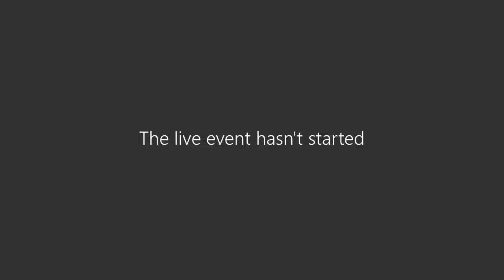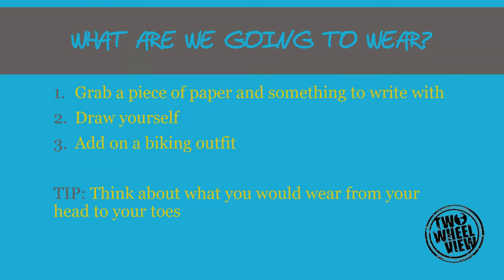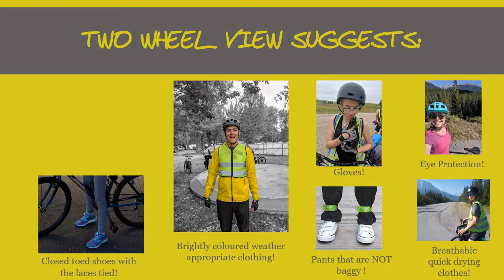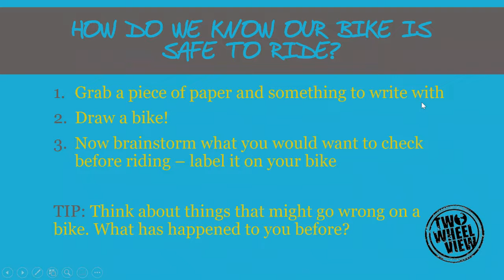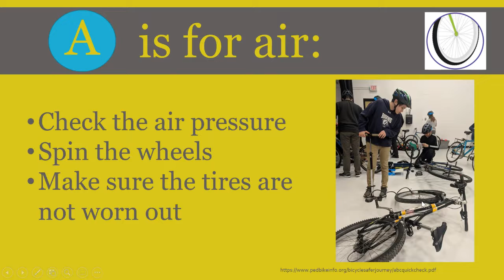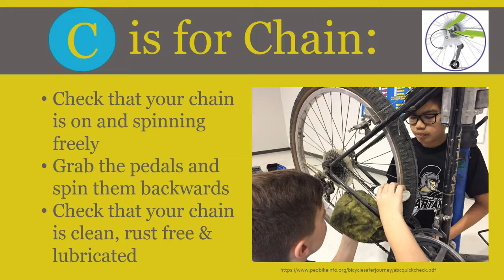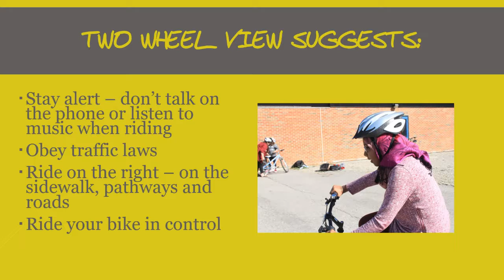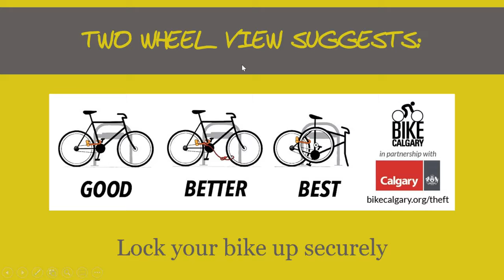Safety Expo – Two Wheel View - Day 1